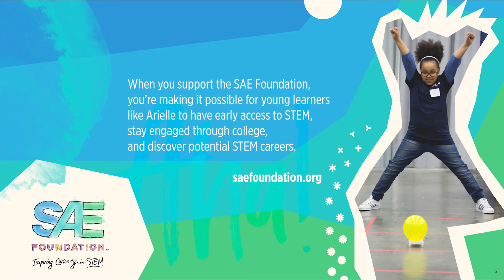John Lloyd's STEM Story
John shares his own personal STEM story starting with the SAE A World In Motion® (AWIM) in elementary school, to Kettering University and the Formula SAE team, to automotive industry professional.